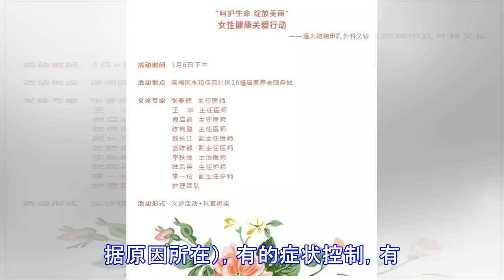越挠越痒，外阴及阴道炎症，可以一洗了之吗？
原标题：越挠越痒，外阴及阴道炎症，可以一洗了之吗？ 你问我答 178 外阴及阴道炎症 是困扰了几乎所有女同胞的 “老顽疾” 各年龄组均可发病 那是否有什么神器 可以一洗了之呢 妇产科专家 很严肃认真负责任地告诉你 没有！！！ 那可如何是好 快看专业指导 阴道炎症是啥？ 正常阴道内寄居着微生物，阴道与这些微生物之间保持生态平衡并不致病。可是，外阴阴道前邻尿道后靠肛门，又是性交、分娩、宫腔操作的必经通道，损伤和外界病原体侵入不可避免。 此外，育龄妇女经期、孕期、分娩期、产褥期更是避免不了，尽管没有科学数据统计，但临床发现，女性一生中都曾有个1-2次患外阴阴道炎的经历。 国外报道，仅外阴阴道假丝酵母菌病就有约75%的妇女患过至少1次。所以，并不是所有的难言之隐都是不讲卫生哦！减少患病次数，促进患病康复、止于患病复发，根于防治合力。 得了阴道炎症怎么办？ 1.判 断 临床上医生诊断的大多数难言之隐，前期可能都采取过一些自我诊断、自我用药（这也是我们无法统计到的科学数据原因所在），有的症状控制，有的自愈，有的反复，有的加重。用药后可能就检测不到病原体，证据不确凿，治疗精准性不高，效果不理想。因此，初发者有必要到正规医疗机构进行病原体检测。 2.用药规范 用药后症状改善自行停药，复发后自行再用药。然而，疾病的痊愈与症状改善是两个概念，痊愈除了症状消失还要看病原学证据，否则，就是疾病反复治不除根...